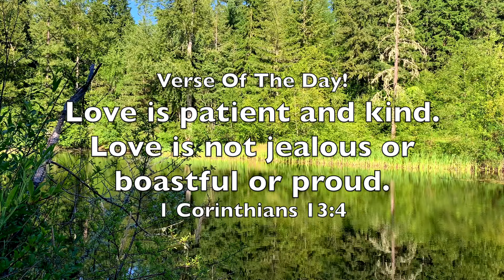Fishing For Frogs ( No License Required )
Catching bullfrogs for the first time!